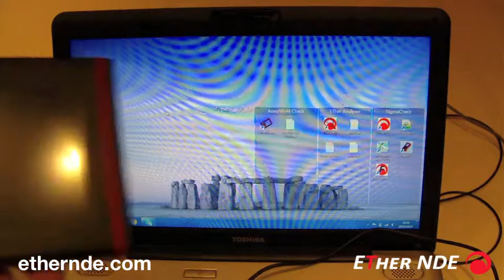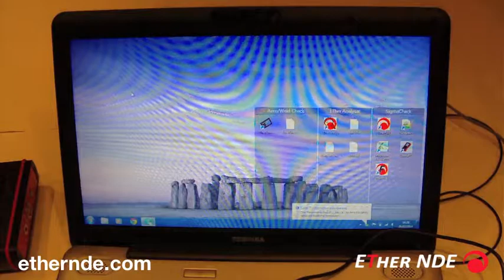AeroCheck & WeldCheck ECT Flaw Detector - Copying Firmware on to SD Card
How to copy the Firmware from the ETher NDE AeroCheck or WeldCheck on to an SD Card.